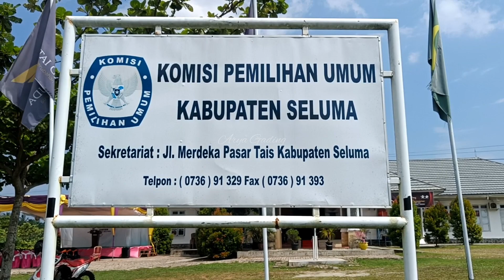DPD PARTAI PERINDO SAAT DAFTARKAN 29 BACALEGNYA KE KANTOR KPU KABUPATEN SELUMA